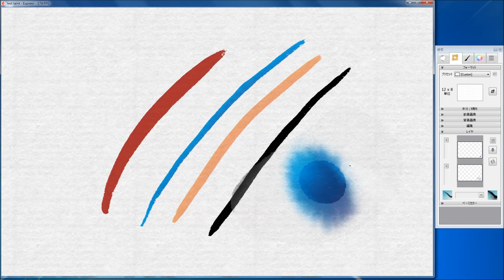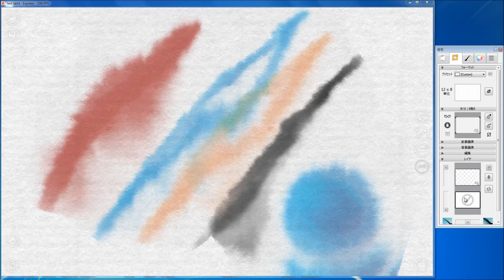Expresii : Stain From Bottom Layer Quick Demo